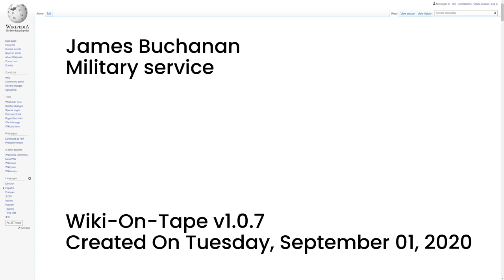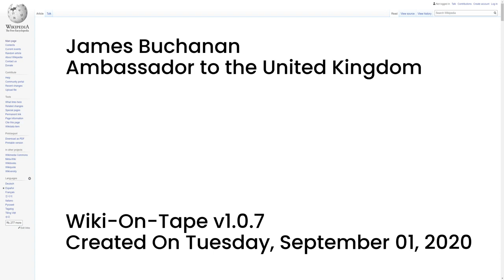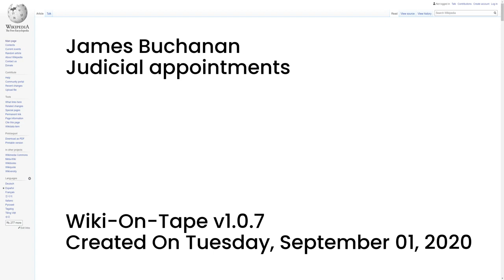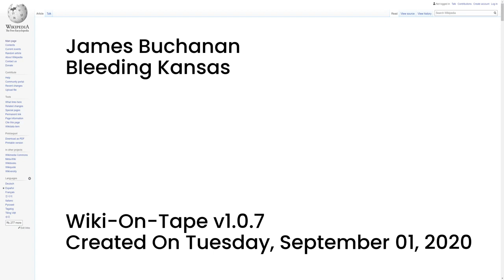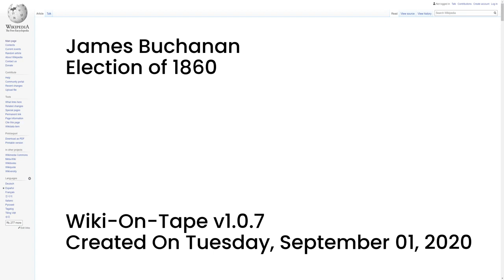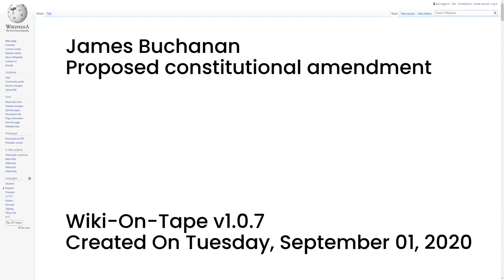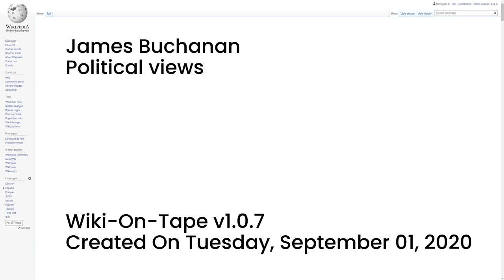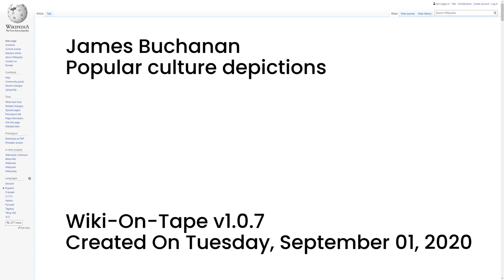James Buchanan (v1.0.7)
This video's topic: James Buchanan.

00:00:00 -- Intro
00:00:14 -- Summary
00:02:57 -- Early life
00:05:10 -- Military service
00:05:38 -- U.S. House service and Minister to Russia
00:06:52 -- Senate service
00:08:18 -- Secretary of State
00:09:35 -- Ambassador to the United Kingdom
00:12:04 -- Presidential election of 1856
00:14:24 -- Inauguration
00:15:36 -- Cabinet and administration
00:16:37 -- Judicial appointments
00:16:57 -- Intervention in the Dred Scott case
00:18:32 -- Panic of 1857
00:19:40 -- Utah War
00:21:11 -- Bleeding Kansas
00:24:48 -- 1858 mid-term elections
00:26:22 -- Foreign policy
00:27:55 -- Covode Committee
00:29:21 -- Election of 1860
00:31:07 -- Secession
00:34:47 -- Proposed constitutional amendment
00:35:19 -- States admitted to the Union
00:35:43 -- Final years
00:37:32 -- Political views
00:40:35 -- Romantic life
00:43:45 -- Historical reputation
00:45:53 -- Memorials
00:47:38 -- Popular culture depictions
00:47:52 -- Outro